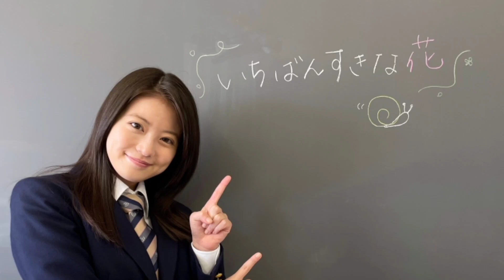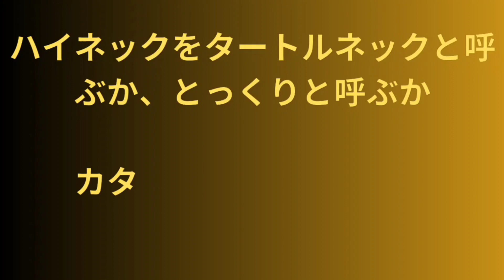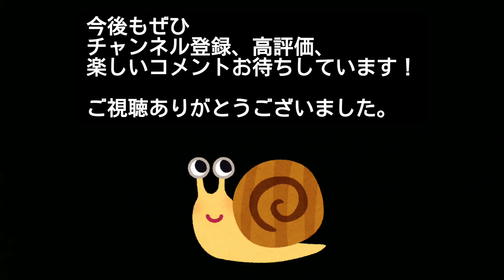【5話・いちばんすきな花】自己嫌悪に潰されそうな時に家族以上に「耳を貸してくれる人」がいる・・・ただ、その相手にもまたそんな人がいる！合う合わないはどこで決まるのか？6話急展開の予告も気になる！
いちばんを1番にしていないところがこのドラマのミソという気がしています。

▼10月12日(木)22時スタ－ト『いちばんすきな花』
全カット完全新撮！4人の主人公と新たなキャストで紡ぐ「本予告映像」を公開
『silent』チームが再集結！豪華4人主演で“恋愛”の次に描くのは“友情”
多部未華子、松下洸平、今田美桜、神尾楓珠による「クアトロ主演」

〈概要〉
社会現象とも呼ばれた『silent』のプロデューサー・村瀬健と脚本家・生方美久が再タッグ！
「男女の間に友情は成立するのか？」
年齢も、性別も、過ごしてきた環境も違う、4人の男女が紡ぎ出す
“友情”と“恋愛”もぜんぶ含めた、”愛”の物語をお届けします。

くすっと笑えて、ふわっと泣ける。
これは、“二人組になれなかったすべての人”に贈る、心優しい物語です。

■出演者
多部未華子、松下洸平、今田美桜、神尾楓珠、
齋藤飛鳥、臼田あさ美・仲野太賀　他

■音楽
得田真裕（『silent』、『いつかこの恋を思い出してきっと泣いてしまう』、『グッド・ドクター』、
『監察医 朝顔』シリーズ、『アンナチュラル』、『MIU404』他）

■2023年10月期木曜劇場「いちばんすきな花」
〈公式Instagram〉@sukihana_fujitv

【参考動画】

▼1話いちばんすきな花

LOVE or LIKE？

▼2話いちばんすきな花

忘れ物があるなら

▼3話いちばんすきな花

大人にも居場所

▼4話いちばんすきな花

言えた本音、共鳴する先に

クアトロ主演も話題！多部未華子さん、松下洸平さん、今田美桜さん、神尾楓珠さんが織り成す、
男女の間に友情は成立しますか？年齢も性別も今まで過ごした環境も違う4人の友情と愛情の物語。

めんどくさいと言われがち、不器用を通り越す、そんなつもりもないのに、結局都合のいい人になる。

そんなところに日常と恋愛と結婚と、人間関係が交錯するアップテンポなドラマにかなり1話から集中！

silentから1年。生方三玖さんが唱える秋の夜長に頷ける時間がきっといいものでありますように。

潮ゆくえと春木椿が30代、深雪夜々と佐藤紅葉が20代という設定に、それぞれがその年代だからこそ思う、感じることもあるか？！

多部未華子さんと言えばあいみょんの裸の心の「私の家政婦ナギサさん」が思い浮かぶけど、今回はどんな「それ」を見せてくれるか？キスシーンも期待しつつ、いやいや、もっと精神的に深いところも期待！

今田美桜さんのテテ！可愛らしいそれもトリリオンゲームからの連続！

松下洸平さんの最愛の人は誰？この秋のテレビドラマに一極集中！

神尾楓珠さんの役どころがまたイメージと少し違うのも新しいエッセンスになりそう。イケメンが不器用な夢追い人っていいよね！

4人の行く末を年末まで見守りたい！

▼いちばん好きな花主題歌

藤井風  花

お礼申し上げます。

しかし、問題があれば迅速に対応させて頂きます。

音源素材引用

月曜日  原則休み
火曜日  ★ドラマびいき
水曜日  原則休み
木曜日  🌟キスマイびいき
金曜日  ★ドラマびいき
土曜日  ★ドラマひいき
日曜日  🌟フリーダム(vlog的)。

幅広く扱ってみています。2023年12月までは調整中につき、番組内容は流動的です。

▼かばしん「X」

▼動画アドレス

全ての投稿動画は、誹謗中傷、侮辱等を目的とするものではありません。真偽の判断は自己責任になります